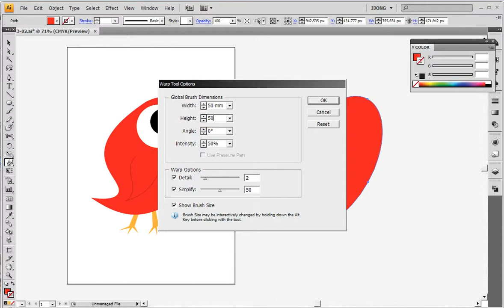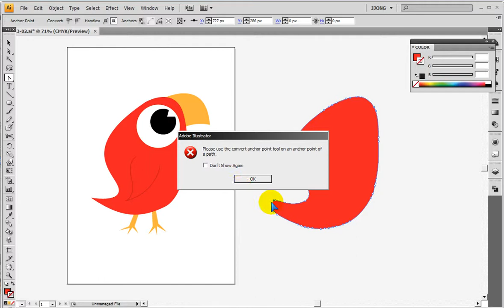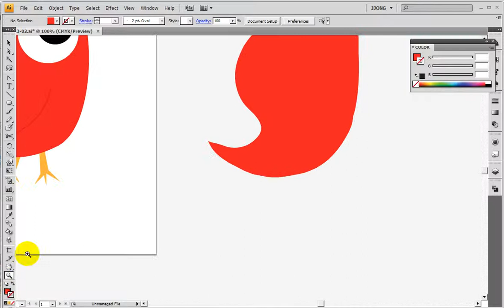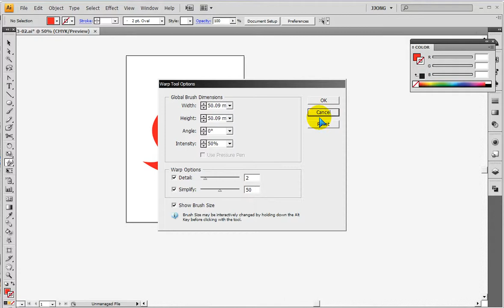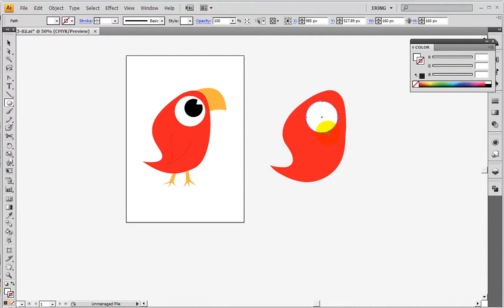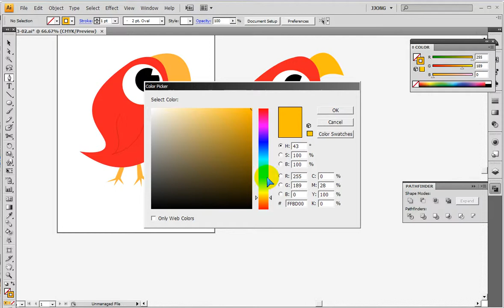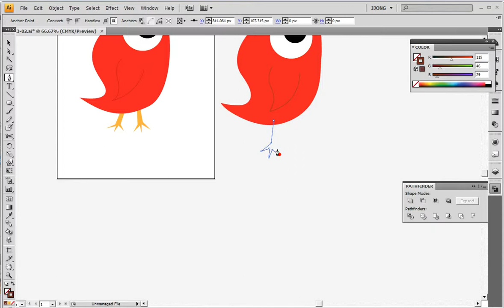일러스트) 펜툴 원형툴.왑 와프 변형툴로 새를.. - Create a bird look with the Pen and Warp tools in Illustrator -